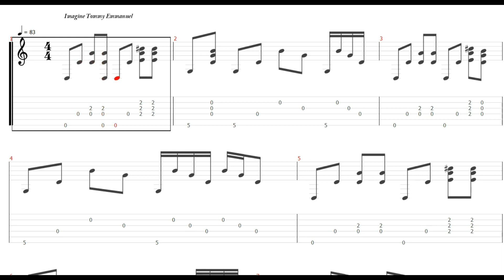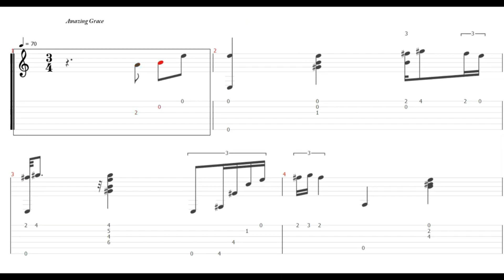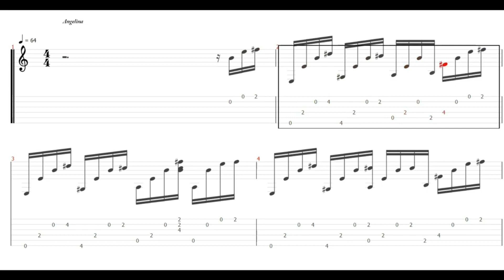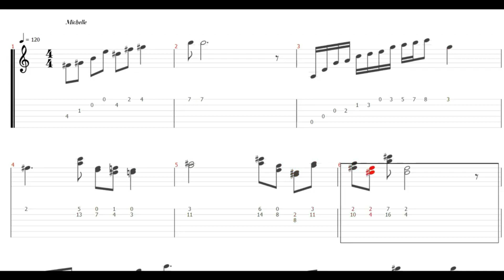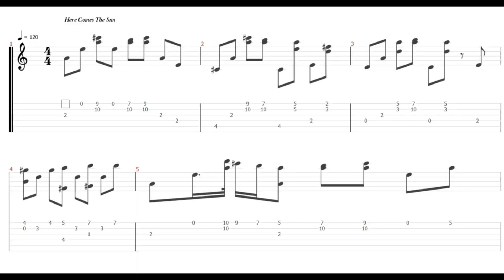guitar score+tab+midi - Tommy Emmanuel Collection -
47 Tommy Emmanuel score+tab+midi videos as of Mar.26th,2020 in "Kiyokun studio".

I keep uploading over 120 guitar score+tab+midi videos to Youtube.